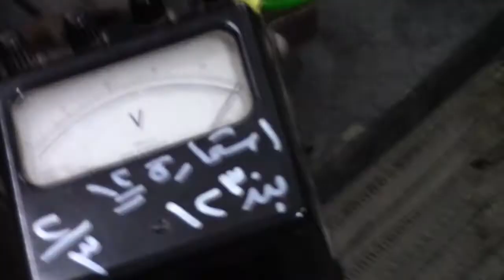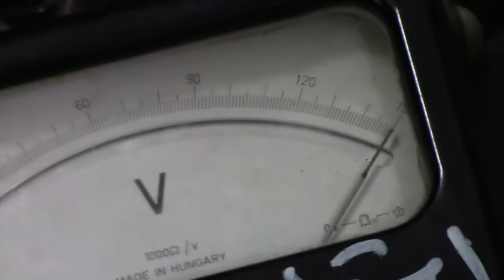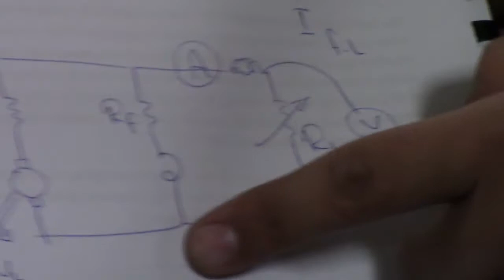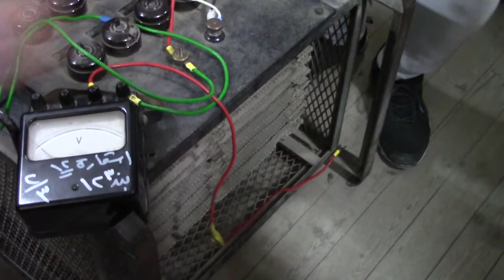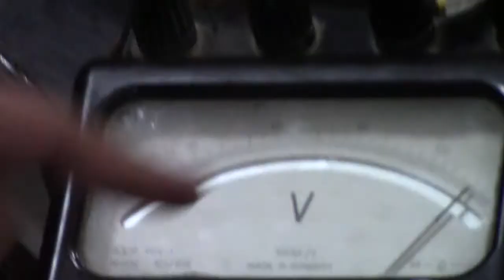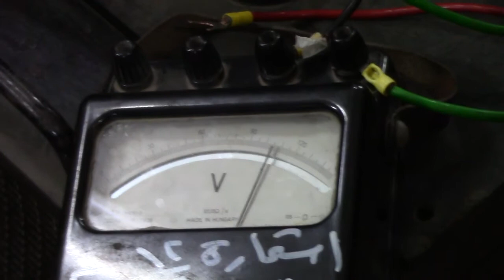1st term lab M2 Part F